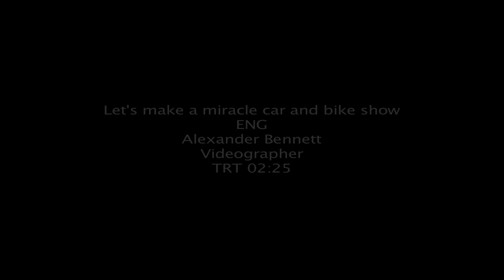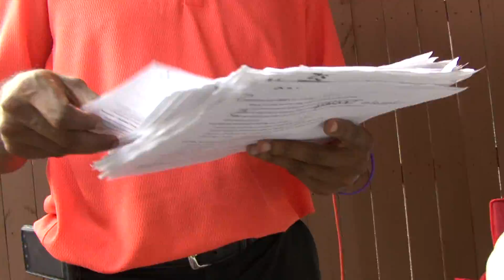` ML_CarShow_For TV Cars only.mov